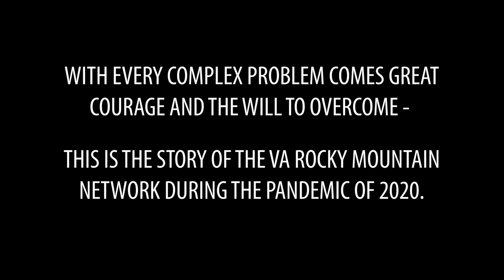Trailer Learning from the Past - Positioning for the Future - Montana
Trailer for the Documentary Learning from the Past - Positioning for the Future - Montana.